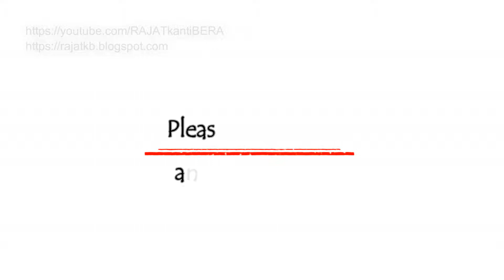চিংড়ি মাছের পেঁয়াজ পোস্ত | How to Cook Chingri Posto | Chingri Posto Recipe in Bengali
Chingri Posto or Chingri Peyaj Posto is a very popular and traditional dish of West Bengal, India. You can easily prepare chingri recipe in Bengali, Bengali chingri posto recipe in your home.

Description -
In this recipe video, you can understand how to prepare chingri posto or how to make Bengali chingri posto step by step.
You can call this dish as chingri macher dopiaza, shrimp peyaja, prawn dopiaja recipe also. In Bengali, it is called chingri maacher recipe or chingri macher recipe or chingri macher posto recipe. This pyaz posto or recipe of chingri posto is absolutely delicious.
 In this poppy seed prawn recipe, posto or poppy seed paste, chingri or shrimp and onions are the main ingredients. You need very few ingredients to make this recipe of pyaj posto or pyaz posto recipe. Cook and enjoy Peyaj posto recipe or pyaj posto recipe in your kitchen.

চিংড়ি মাছের অনেক রকম রান্না হয়। চিংড়ি পেঁয়াজের পোস্ত একটি অন্য রকমের রান্না। গরম গরম ভাতের সঙ্গে শুধু চিংড়ি পেঁয়াজের পোস্ত খেয়ে দেখবেন, আর কিছু লাগবে না।

It is a Cooking CHANNEL.
I, BIPASHA BERA providing you amazing videos of Traditional Bengali Recipe, Bengali cuisine for FREE. Here you will get most authentic Bengali recipes online. Bengali recipes with easy step by step instructions and videos. You can share your experience and ask any question about your problems.